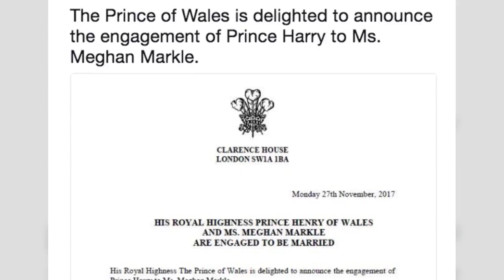Everything You Need to Know About Prince Harry and Meghan Markle's Wedding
Here is everything you need to know about the Royal Wedding between Prince Harry and Meghan Markle.

The couple announced their engagement in November 2017 and will be tying the knot on the 19th May 2018 at midday. Find out who will be best man, bridesmaids and page boys and much more.